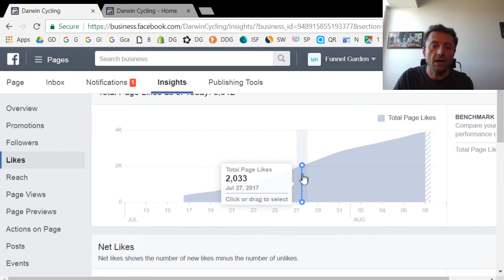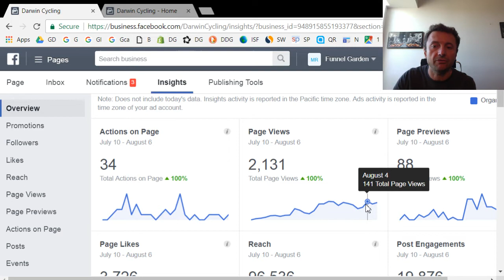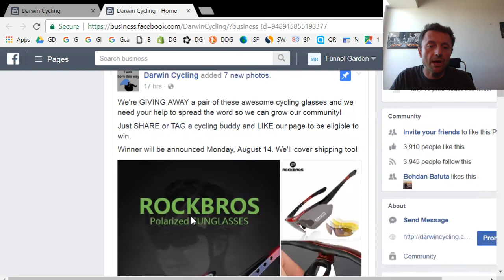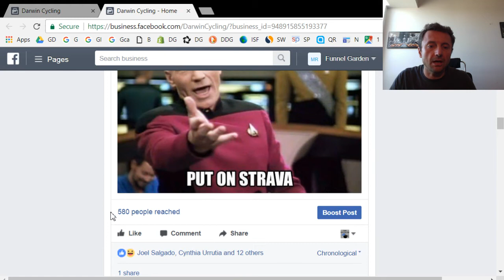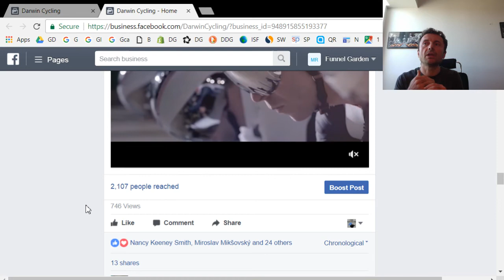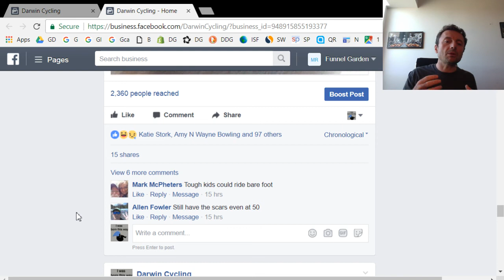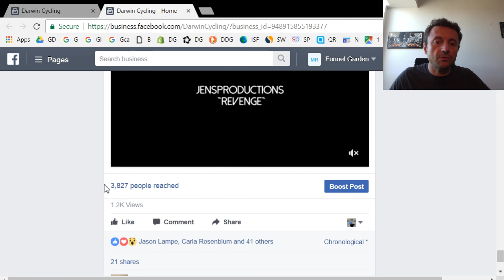Growing Your Cycling Store Facebook Page - Funnel Garden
This video covers how I grew a new Facebook page about cycling from 0 to almost 4000 likes in just a few weeks and how I can help local bicycle stores do the same. I go over the statistics of the page including the Facebook like growth and reach over the past few weeks, as well as the reach of individual posts.